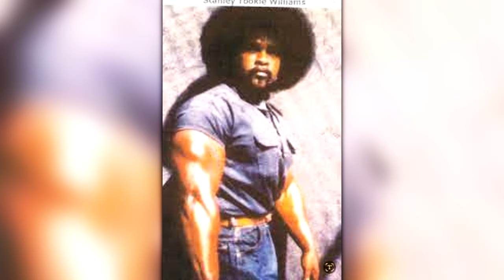Big C: A 25th Ave Story | Hood Documentary | Full Movie | Oakland, CA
Set in Oakland, CA, in the early 1990, inspired by local kingpins such as Felix Mitchell, Lil D, Mickey Moe, and others. This is the story of how Big C started on a mission to make 25th Ave a turf to be reckoned with by any means necessary.

Stars: Amir "Big C" Hasan
Narrated by Jerry Law
Written, Directed by Justin Johnson